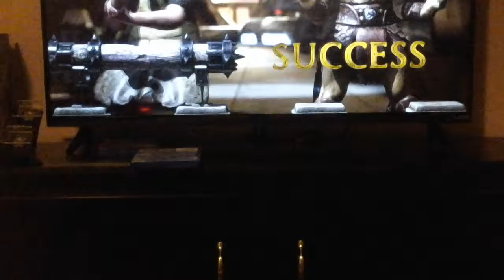Mortal Kombat #5: Krypt and Extras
We are exploring some of the extras in Mortal Kombat X